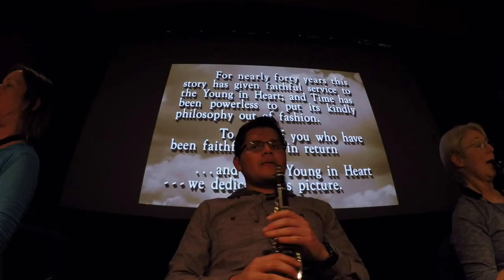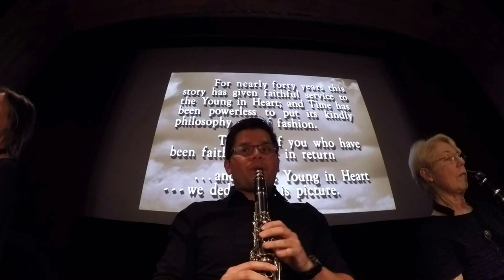The Wizard of Oz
A musician's perspective of what goes into a rehearsal and live music performance of The Wizard of Oz